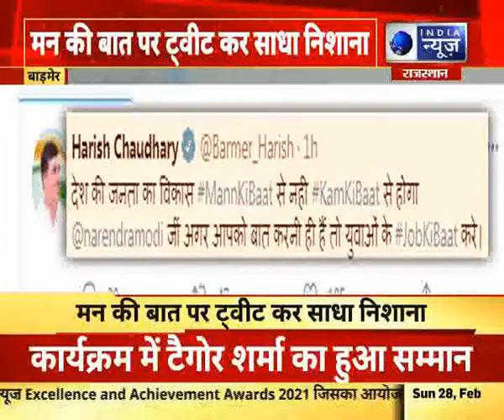बाड़मेर: मंत्री हरीश चौधरी का पीएम मोदी पर निशाना, देश का विकाश मन की बात से नहीं होगा